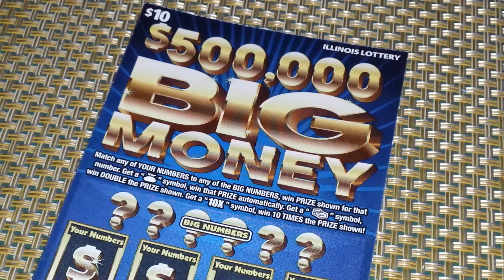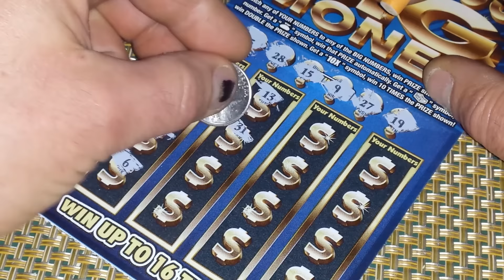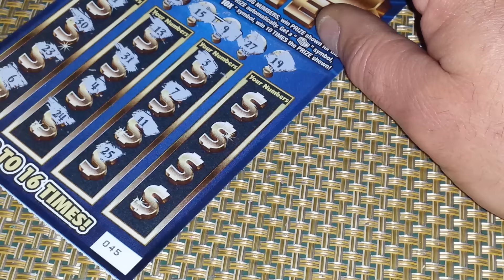$500,000 BIG MONEY WITH BAD LUCK BOB!!!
$10.00 IL. LOTTERY SCRATCH TWICKET: #045!!!